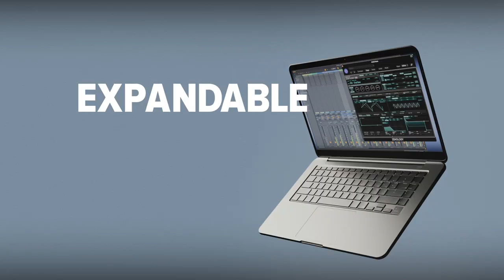BOSS | The Latest Guitar Synth innovation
Introducing Next-Generation Serial GK system and GM-800 Guitar Synthesizer

BOSS and its parent company Roland have been the worldwide leaders in guitar synthesizer innovation for nearly five decades, beginning with the revolutionary GR-500 system in 1977.
Driven by the newly developed Serial GK digital interface, the advanced ZEN-Core engine in the GM-800 unlocks any sound imaginable.